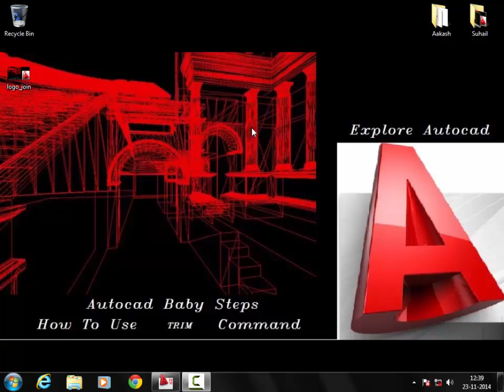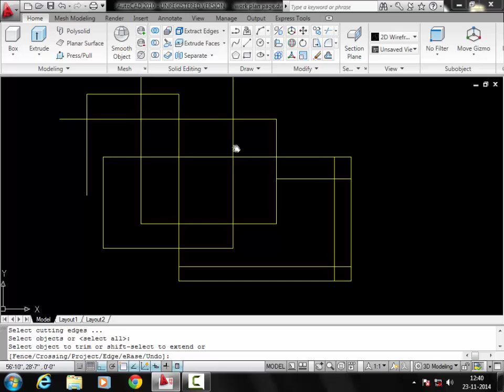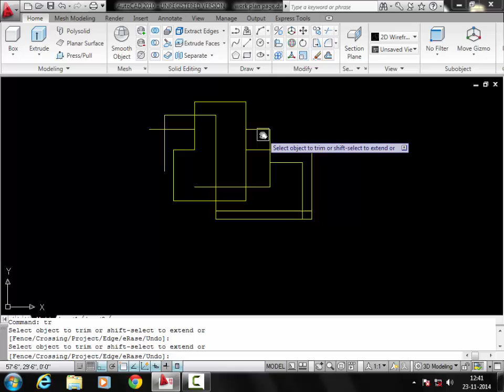How to use Trim command in autocad ll What is Trim command in autocad ll Explore Autocad ll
Is video main Trim command ke bare main bataya gya hain. Or Trim command ki help se aap kis bhi extra line ko trim kar sakte hain. Or is command ki shortcut key ke bare main bhi bataya gya hain .